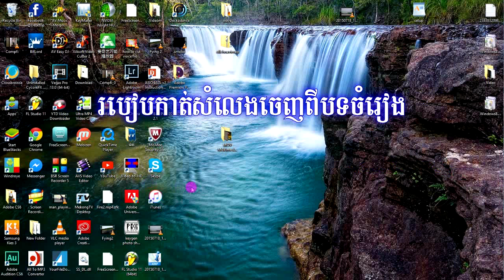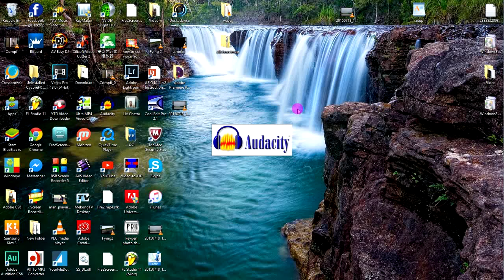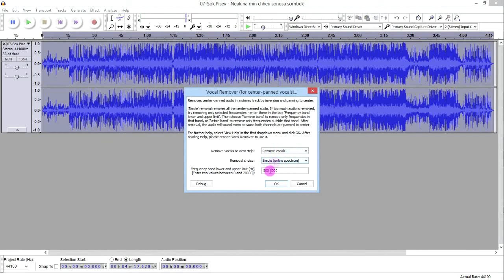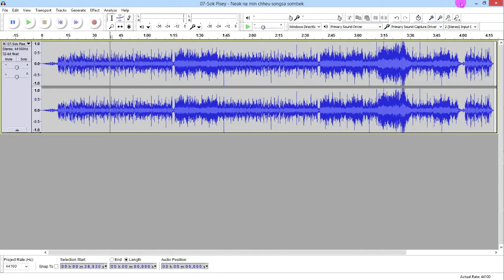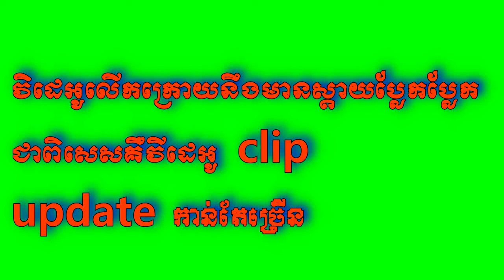how to cut vioce from the song in Audacity 2 0 5[របៀបកាត់សំលេងចេញពីបទចំរៀង]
Khmer edit